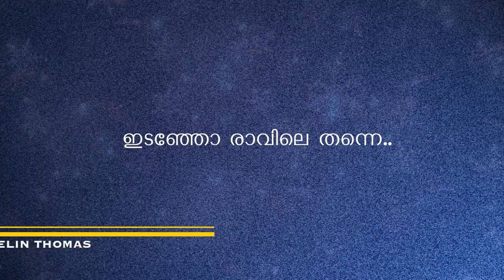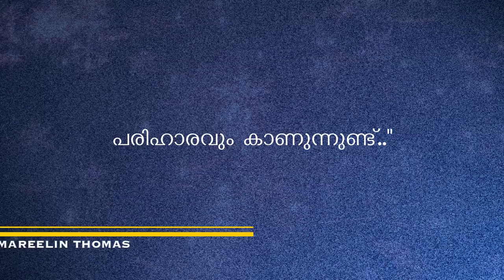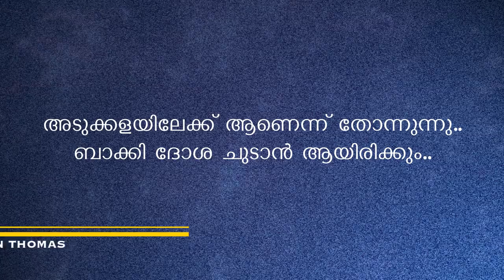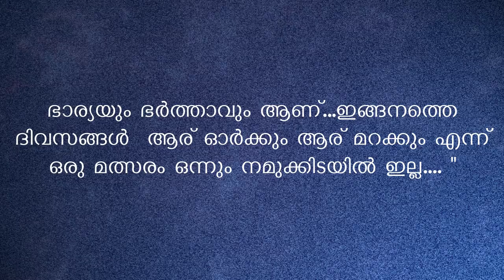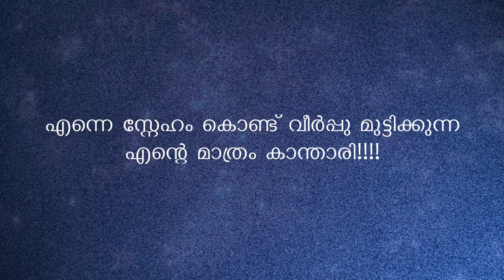കാന്താരിപ്പെണ്ണിന്റെ കെട്ട്യോൻ..Shahul Malayil | MAREELIN THOMAS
shahul malayil | faisal cm | writing MAREELIN THOMAS